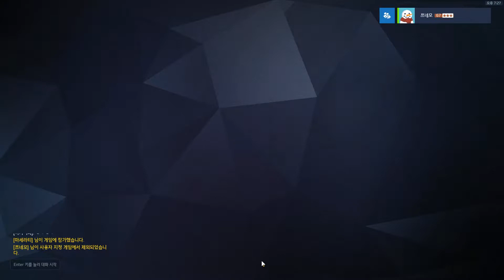widowmaker POTG 6 / 오버워치 쯔네모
영상 대리 유튜브 채널 아닙니다.. 다른 사람 영상 올려주는 채널도 아닙니다.. 제보하지마라..

현 채널 모든 오버워치 플레이는 여러 다른 계정으로 '본인이' 플레이해서 녹화, 업로드한 영상입니다.